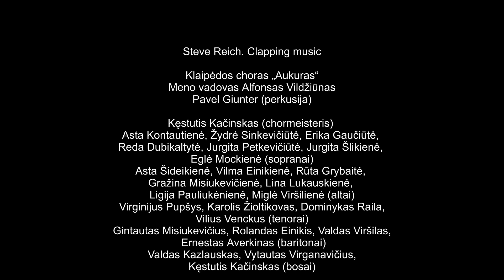Steve Reich – Clapping music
Klaipėdos choras „Aukuras“
Meno vadovas ir dirigentas Alfonsas Vildžiūnas

Solistas
Pavel Giunter (perkusija)